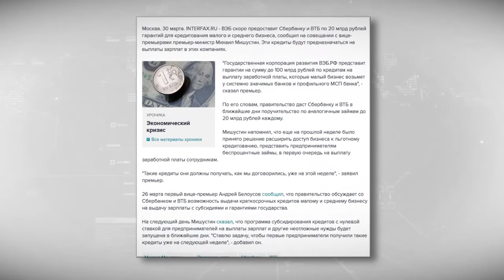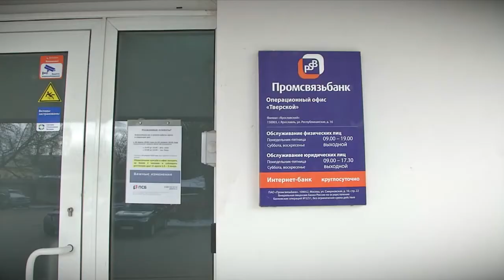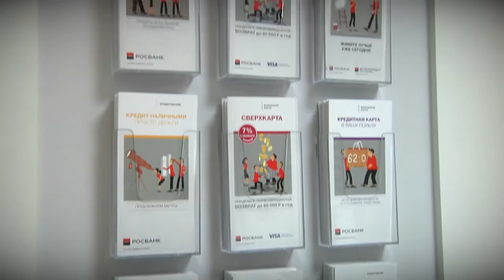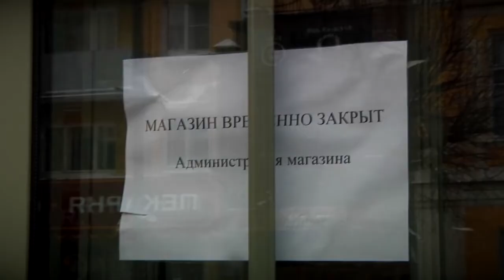Малый и средний бизнес нуждаются в экстренных дополнительных мерах поддержки